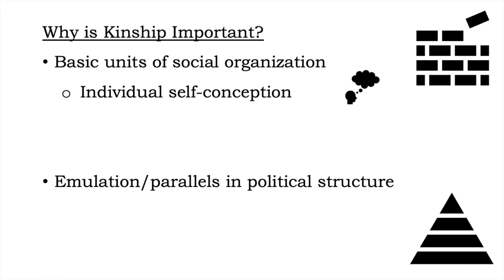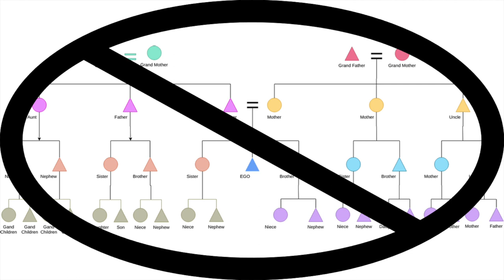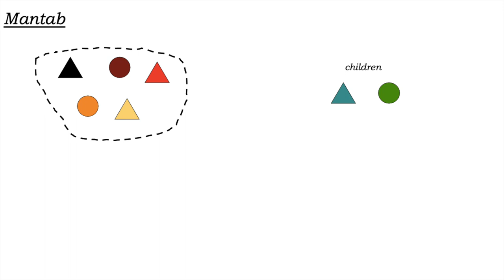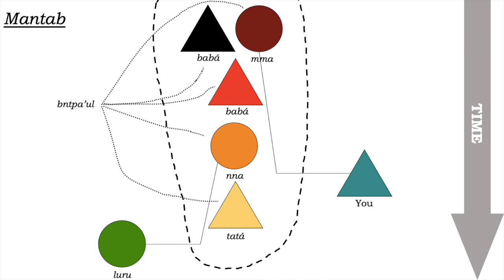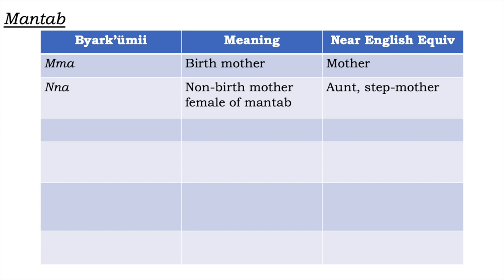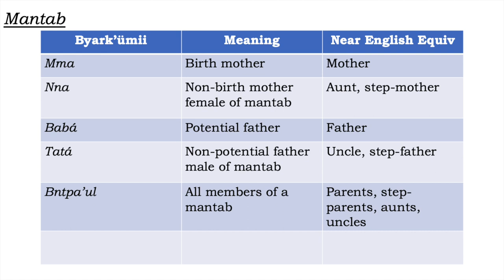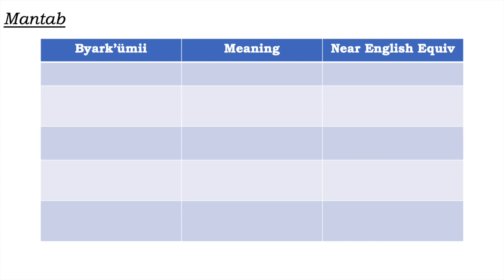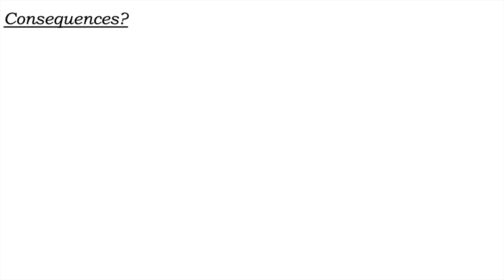Worldbuilding: Unusual Kinship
This video describes the somewhat unusual kinship structure of the 'mantab' in Byark'ümii culture. There will be follow up videos that looks at the consequences of the system.